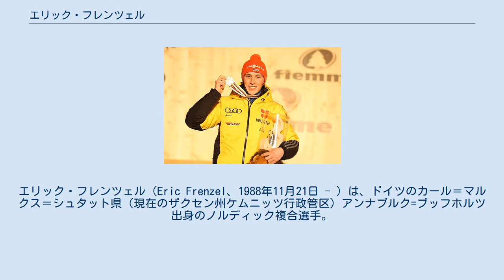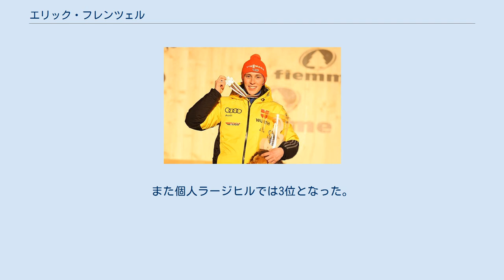エリック・フレンツェル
エリック・フレンツェル（Eric Frenzel、1988年11月21日 - ）は、ドイツのカール＝マルクス＝シュタット県（現在のザクセン州ケムニッツ行政管区）アンナブルク=ブッフホルツ出身のノルディック複合選手。
 2007年、ノルディックスキージュニア世界選手権のスプリントで金メダル、団体で銀メダルを獲得。
 2008年1月20日にマススタートでノルディック複合・ワールドカップ初勝利。
 2009年ノルディックスキー世界選手権団体戦では銀メダルを獲得した。
 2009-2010シーズン、開幕から3試合連続3位入賞するなど好調で、2010年バンクーバーオリンピックの団体戦ではヨハネス・ルゼック、ティノ・エデルマン、ビョルン・キルヒアイゼンとともに銅メダルを獲得した。
 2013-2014シーズン、2014年ソチオリンピックの個人ノーマルヒルでは、後半距離のラストで競り合った渡部暁斗を抜き、金メダルを獲得した。
 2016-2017シーズン、世界選手権では同じドイツ勢のルゼックの影に隠れ、一時期、総合首位の座もルゼックに譲っていたが、世界選手権後の個人戦4試合で優勝3回、2位1回の好成績で逆転し、5シーズン連続の総合優勝を達成した。
 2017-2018シーズン、2018年平昌オリンピックの個人ノーマルヒルでは2大会連続で渡部暁斗と競り合いオリンピック2連覇を果たした。
また個人ラージヒルでは3位となった。
さらに団体戦でも金メダルを獲得した。